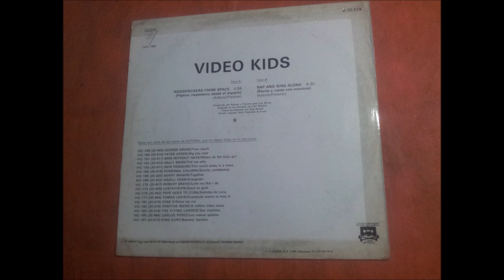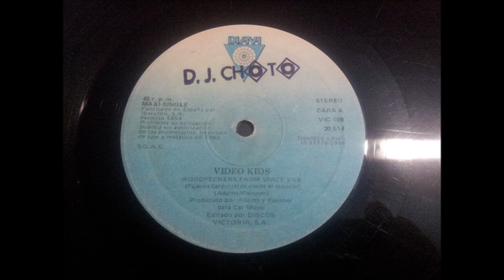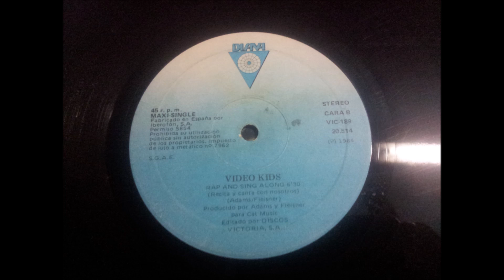VIDEO KIDS.(WOODPECKERS FROM SPACE.)(12''.)(1984.)